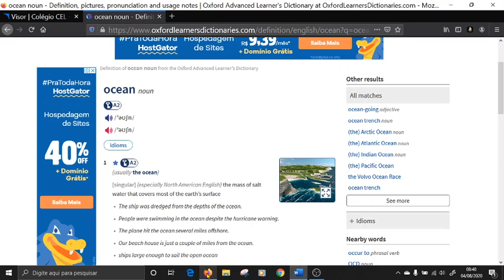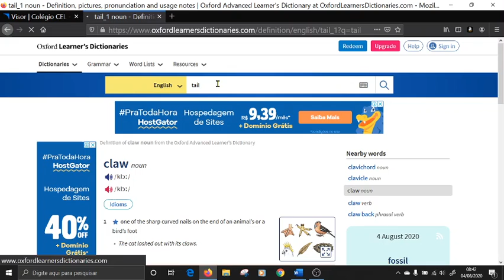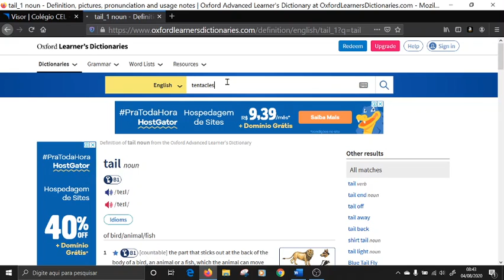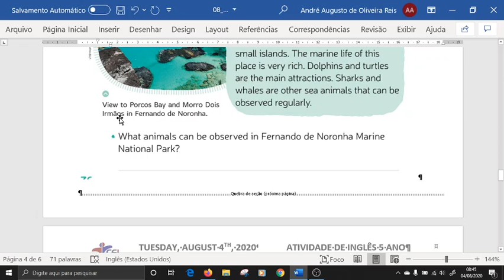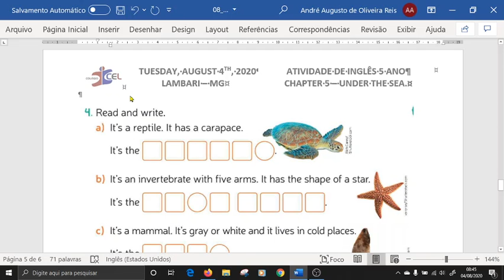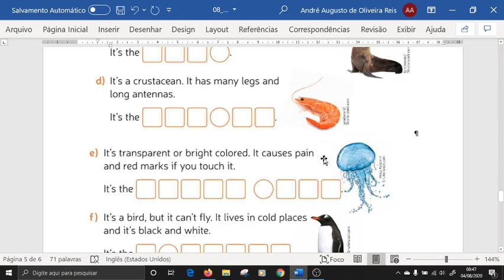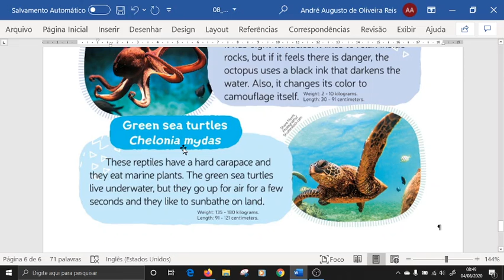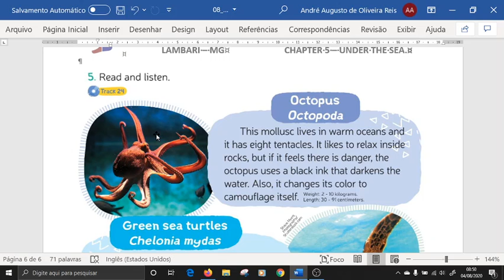2020 08 04 5ANO PAGES 76, 77 AND 78